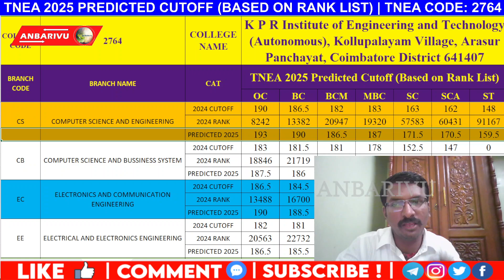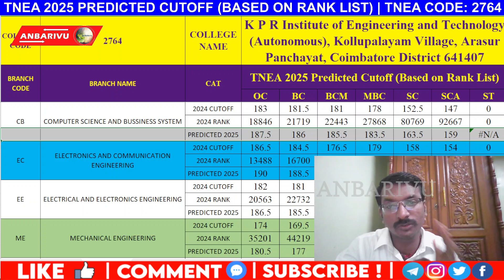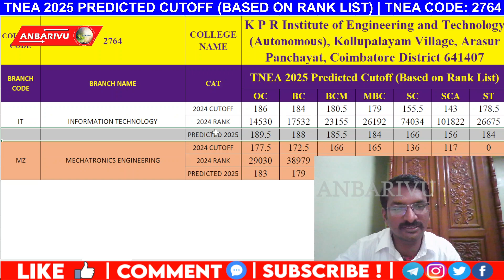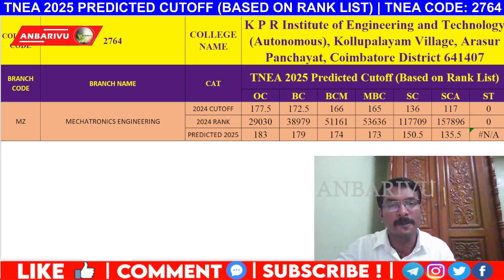KPR Institute of Engineering and Technology Predicted Cutoff 2025 | TNEA Code: 2764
Are you aiming for admission to KPR Institute of Engineering and Technology (KPRIET) through TNEA 2025? This video provides a detailed prediction of the cutoff marks for KPRIET (TNEA Code: 2764), an Autonomous Institution, for the upcoming Tamil Nadu Engineering Admissions 2025.

Our analysis is based on the latest TNEA rank list trends and historical data, giving you a clear picture of what to expect for various engineering branches offered at KPRIET. Understand your admission chances and plan your counseling strategy effectively.

What you'll discover in this video:

Predicted cutoff marks for KPR Institute of Engineering and Technology for TNEA 2025.

Insights into admission trends for the most sought-after programs at KPRIET.

Deep Research

Canvas